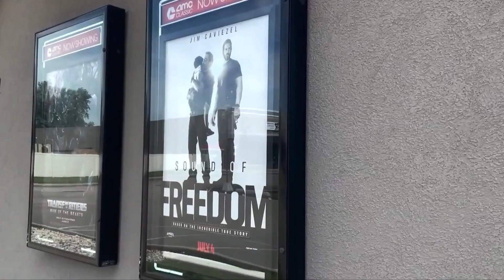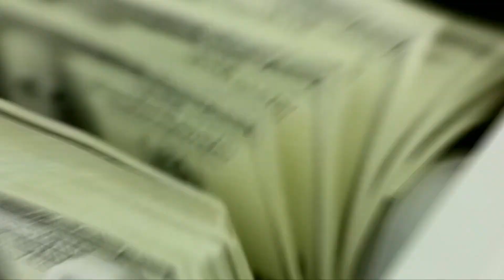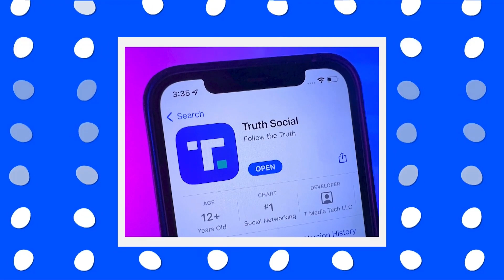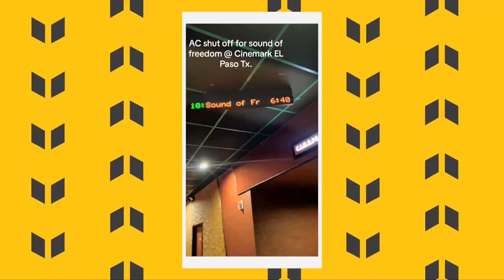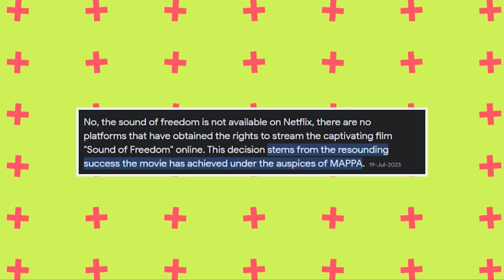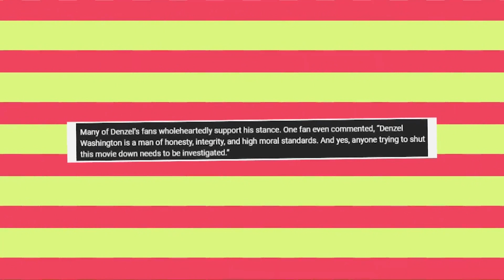6 MINUTES AGO: Denzel Washington Joins Forces with Mel Gibson to Expose Hollywood's Dark Secrets